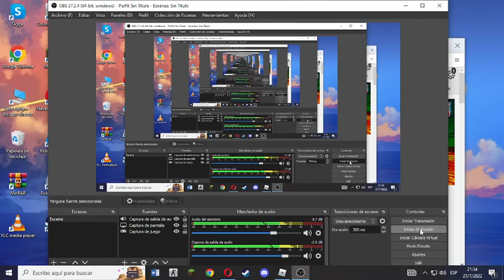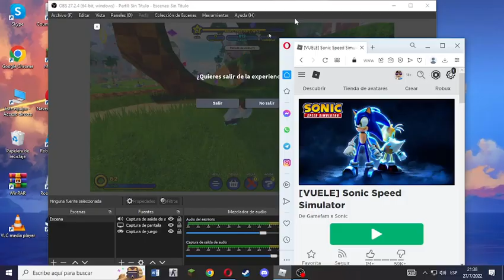sonic speed simulator roblox gameplay